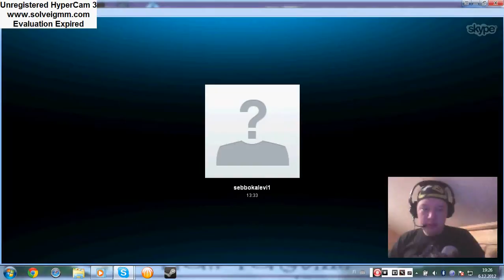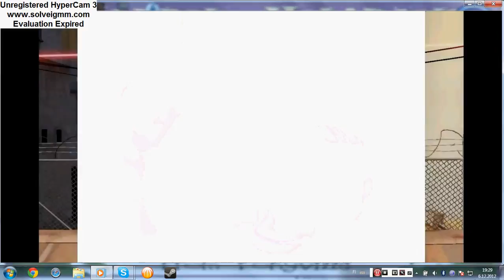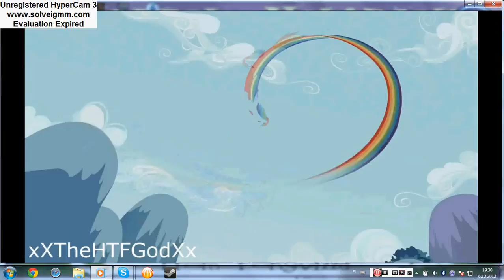spyromies12 tiedote osa5